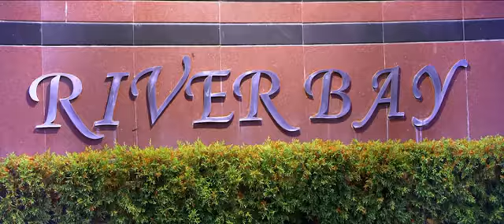Jatha kalise video song